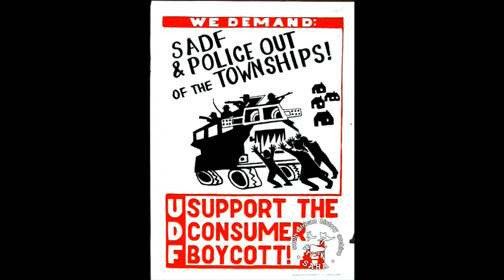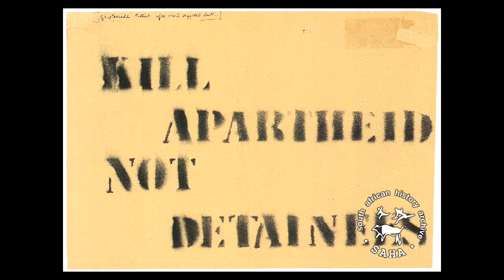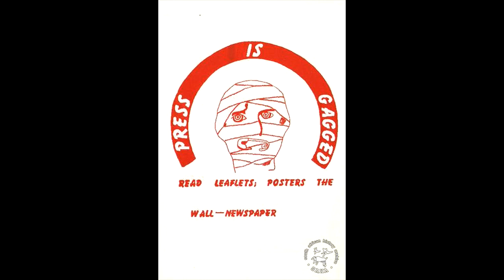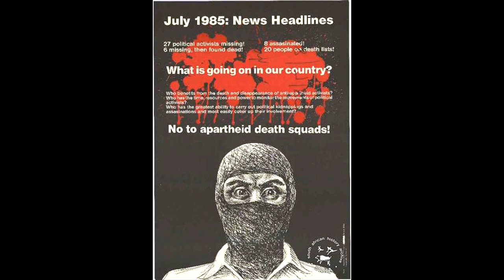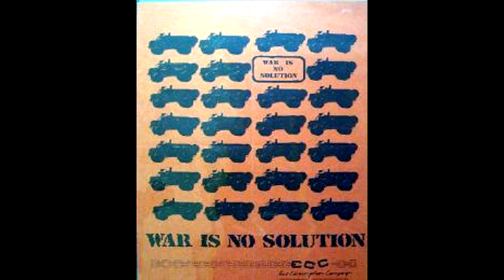ICFRC: A Story of Political Awakening and Activist Archives in South Africa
Debora Matthews worked for seven years as Archival Coordinator in the Struggles for Justice Programme at the South African History Archive (SAHA), an independent activist and human rights archive in Johannesburg. SAHA is an independent human rights archive dedicated to documenting, supporting and promoting greater awareness of past and current struggles for justice through archival practices and outreach, and the access to information laws. Established by anti-apartheid activists in the 1980s, SAHA was closely connected in its formative years to the United Democratic Front, the Congress of South African Trade Unions and the African National Congress. Matthews archived the Constitution Hill Collection at SAHA.

Debora is now an Archives Consult working for the Public Affairs Research Institute (PARI), developing and implementing a records and research data management system. She will also be working as a Contract Archivist at GALA, the Gay and Lesbian Memory in Action Archives at the University of the Witwatersrand.

Debora discusses the many roads she has traveled as a middle class Afrikaans woman. In this quest she continues to better understand her Afrikaner roots, as well as better understand the decades of racial segregation under Nationalist government rule. She has come to terms with these two things through her work with activist archives as she continues to better comprehend the injustices done to millions of South Africans during apartheid. Her talk is a glimpse into some of the most exciting and prolific activist archives in South Africa.